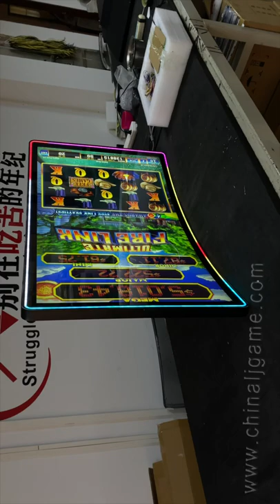43 inch Curved Touch Screen Monitors For Slae